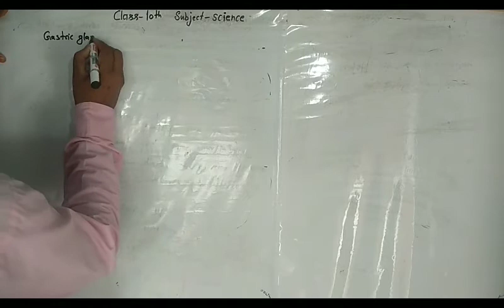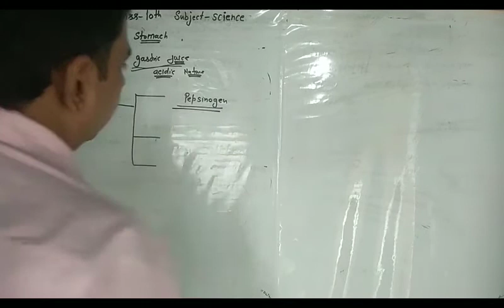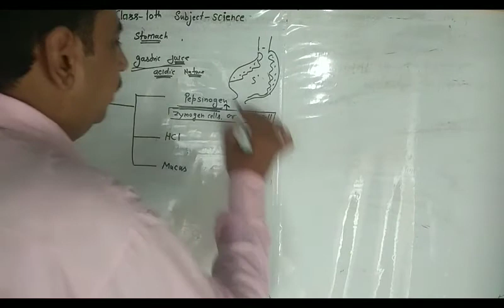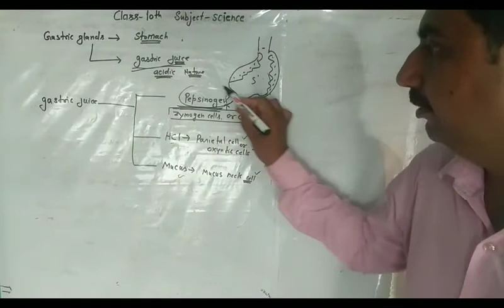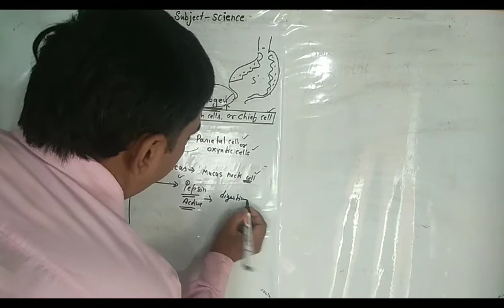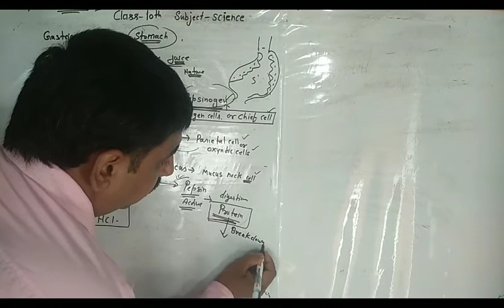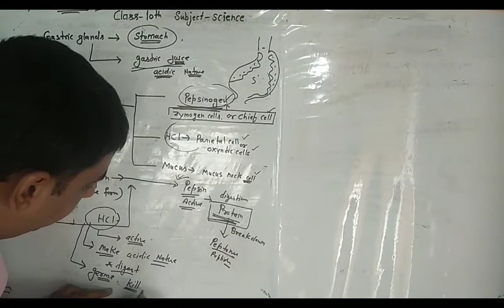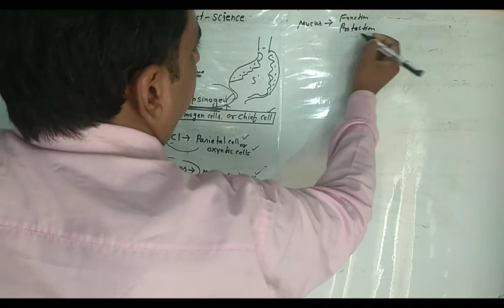Class 10th| Biology |Chapter : Life Processes |Topic :Role of digestive gland on digestion | part 2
NCERT Based important topic on gastric glands and gastric juices,for class 10 level|Super TET|UPTET| TGT Biology